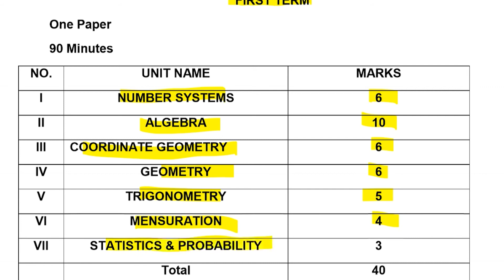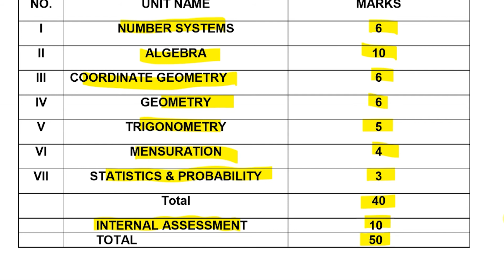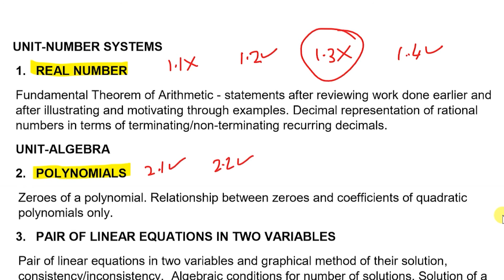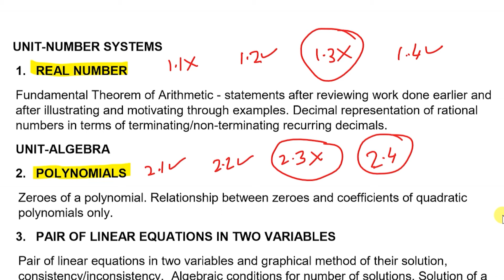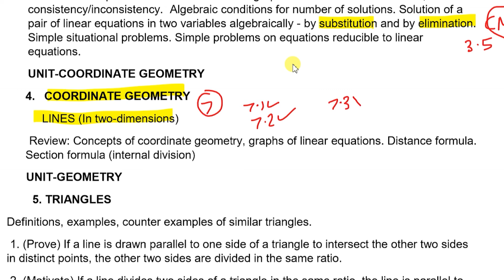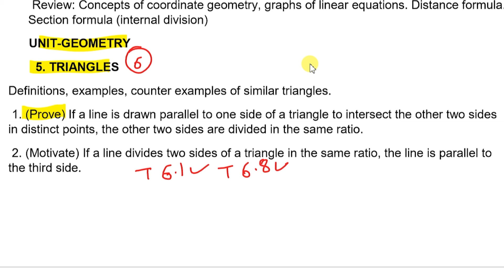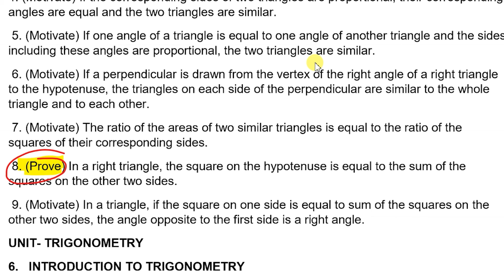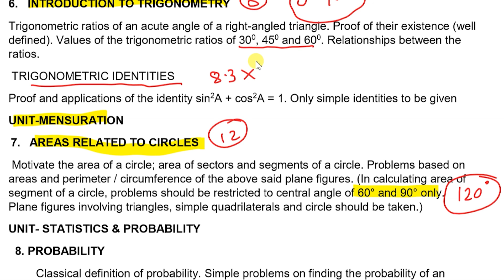CBSE Class 10 First Term Maths syllabus | Latest syllabus | Reduced syllabus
Welcome to CBSE Worldz. In this video we will be discussing CBSE class 10 Maths term wise syllabus 2021-22